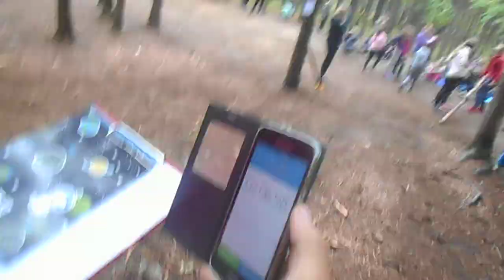DT Nový Řadov / 5. běh 2017 / video 12